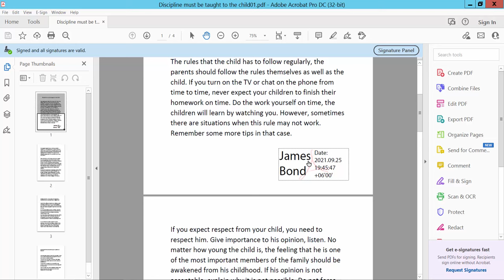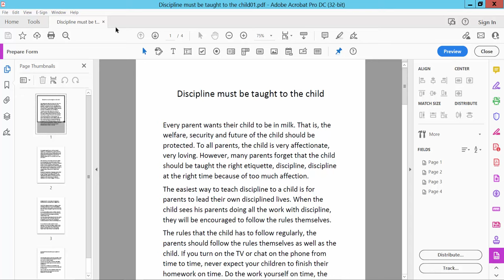How to remove a digital signature from a pdf file using adobe acrobat pro dc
In this video, I will show you, How to remove a digital signature from a pdf file using adobe acrobat pro dc.